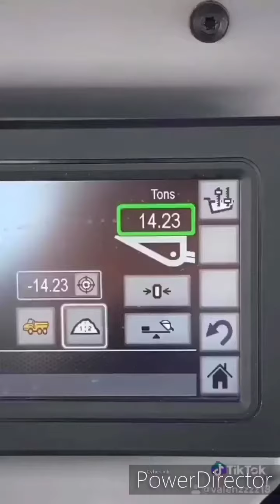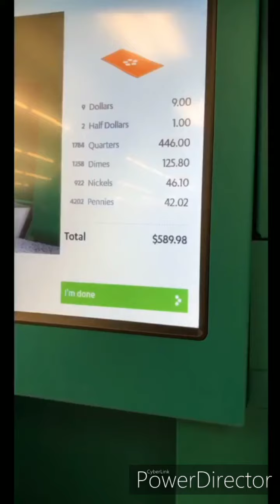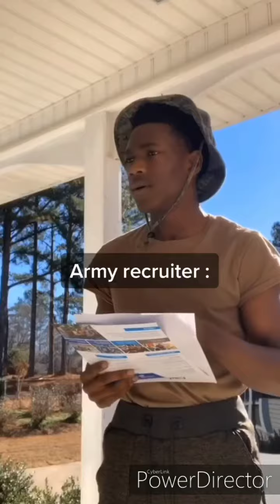BEST TIK TOKS JANUARY 2020 PT 2 | Tik Tok Compilation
PART 2 TO THE BEST TIK TOKS JANUARY 2020!!

Show some support and check out the original creators on Tik Tok app.